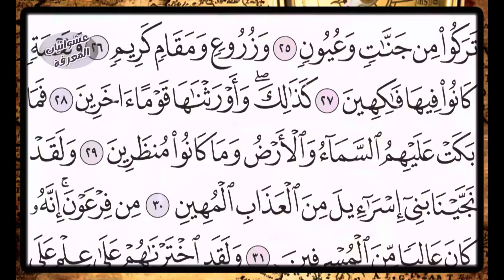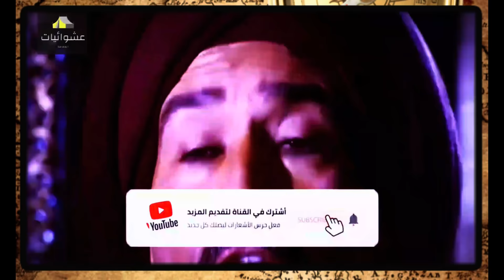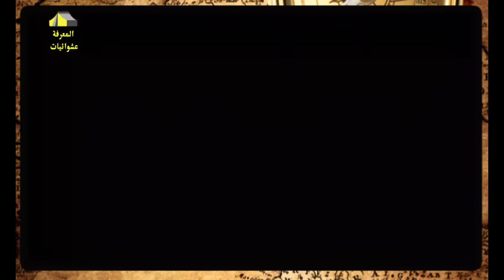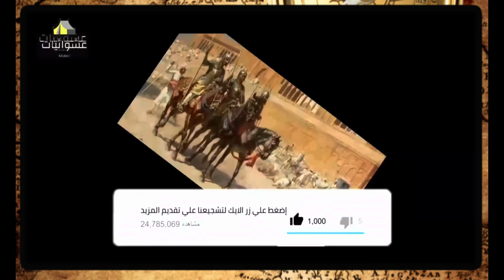أعظم الفتوحات الاسلامية في التاريخ الاسلامي | عندما كنا سادة العالم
الفتوحات الإسلامية هي الحروب التي خاضها المسلمون بعد وفاة رسولنا الكريم (صلى الله عليه وسلم ) ، والتي تمت ضد البيزنطة والفرس والقوط مابين السنوات (632 – 732) ، وذلك في العهدين الراشدي والأموي ، بما لها من نتائج الغزوات في سقوط مملكة الفرس وفقدان البيزنطيين لإقاليمهم في كلا من الشام وشمال أفريقيا ومصر ، مما ساهم في نشر الإسلام ونشر اللغة العربية معه ومن ثم الحضارة العربية الإسلامية .
00:00 مقدمة
02:16 فتح مكة..أعظم فتح في التاريخ الاسلامي
08:51 فتح الشام العظيم
14:33 فتح العراق العظيم
26:48 فتح الاندلس
30:41 فتح الهند والسند على يد محمد بن القاسم
42:40 فتح أوربا على يد الدولة العثمانية
50:55 فتح القسطنطينية على يد السلطان العثماني محمد الفاتح